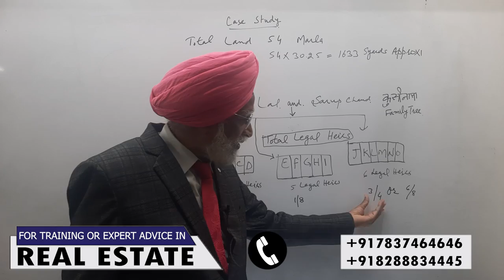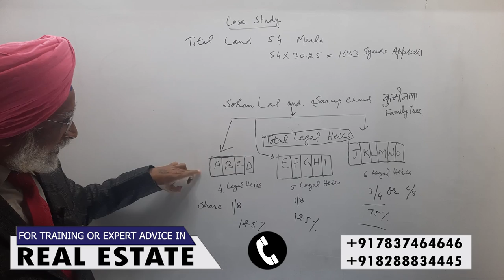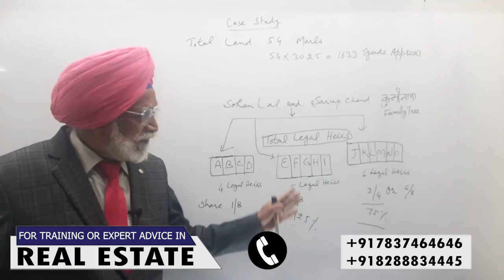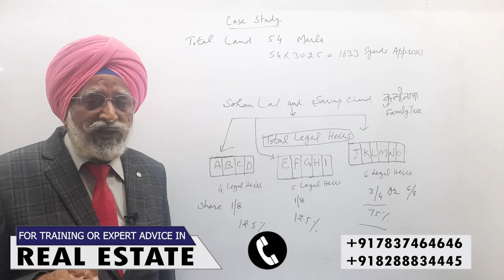How To Calculate Shares In Your property | Rajwant Singh Mohali | Property Business Investment